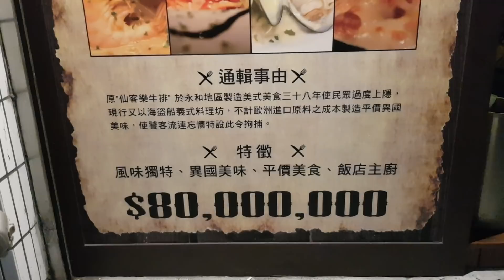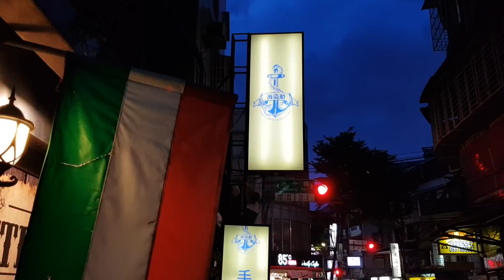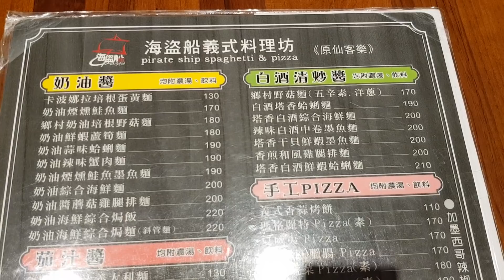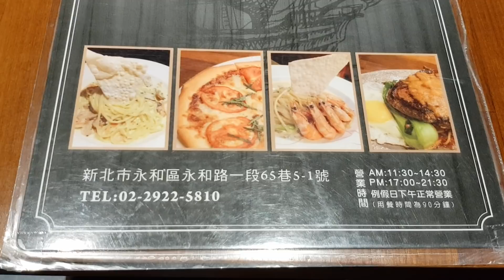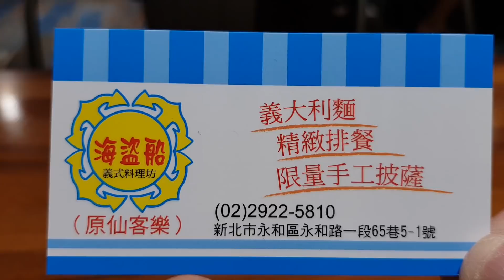*2018/06/22/永和區 海盜船義式料理坊【Meck大叔】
店名：海盜船義式料理坊
地址：新北市永和區永和路一段65巷5之1號
營業時間：平日am11:30–pm14:30/pm17:00–pm21:30假日am11:30–pm21:30
公休日：FB粉絲團公告